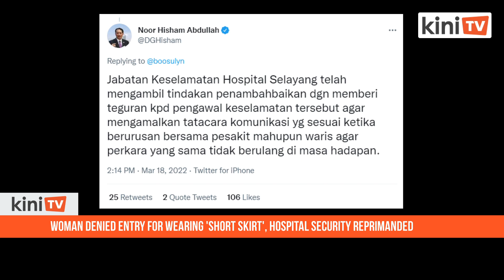Woman denied entry for wearing 'short skirt', hospital security reprimanded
A Selayang Hospital security personnel has been reprimanded after she prevented a woman from entering the hospital's Emergency Department for wearing a skirt above her knee, said Health director-general Dr Noor Hisham Abdullah.

In a tweet this afternoon, Noor Hisham said personnel had been told to practice "appropriate communication" when dealing with patients and their next-of-kin.

"The Selayang Hospital's Security Department has taken action to improve its service by reprimanding the security personnel, that she has to adopt appropriate communication procedures when dealing with patients and next of kin so that such incident will not happen again," he Tweeted.